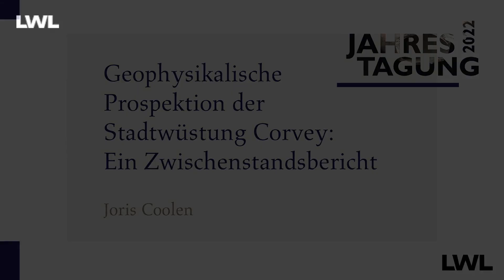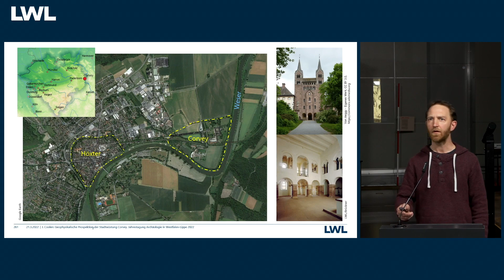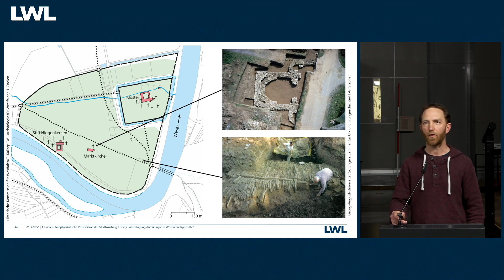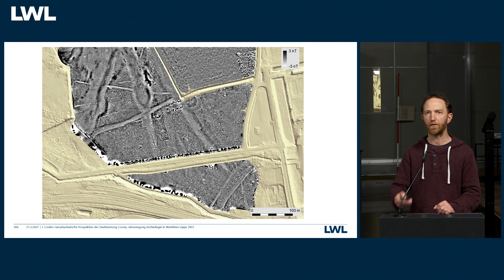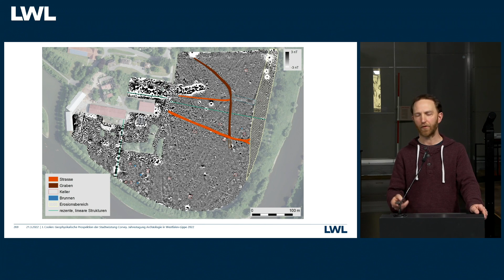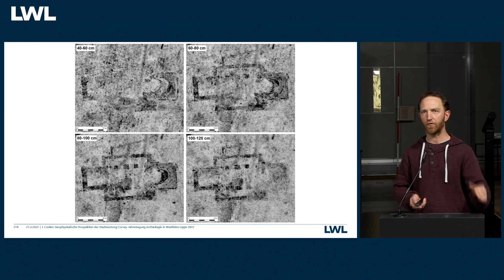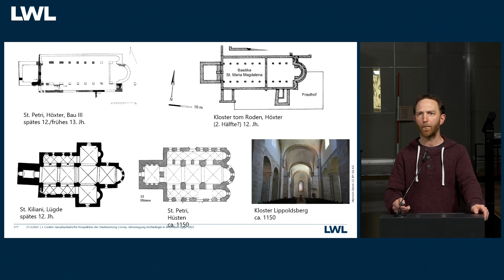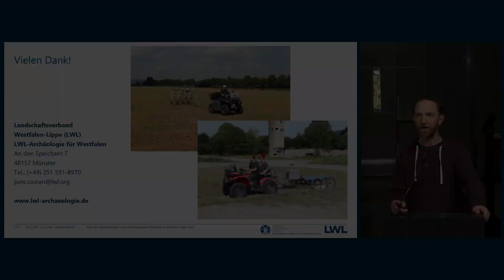Geophysikalische Prospektion der Stadtwüstung Corvey: Ein Zwischenstandsbericht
Joris Coolen studierte in Wien Urgeschichte und historische Archäologie. Seit September 2018 ist er angestellt bei der LWL-Archäologie für Westfalen, er leitet als wissenschaftlicher Referent die Stabstelle für Archäologische Prospektion.